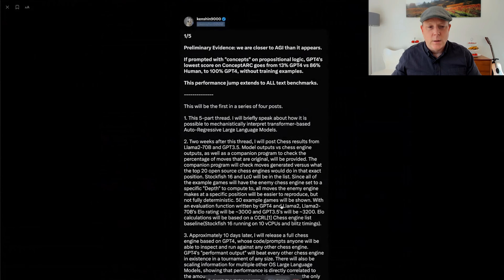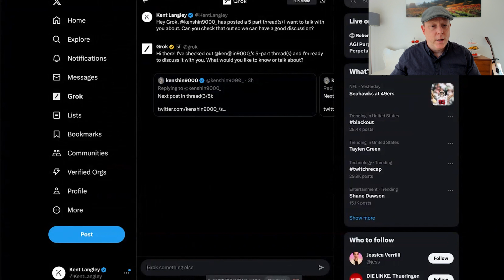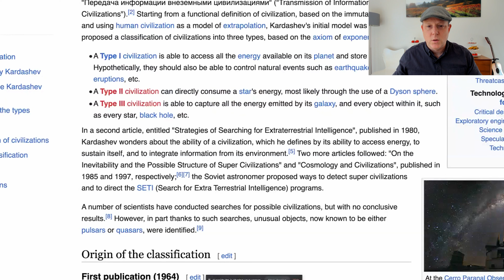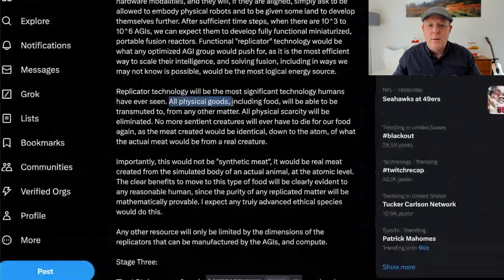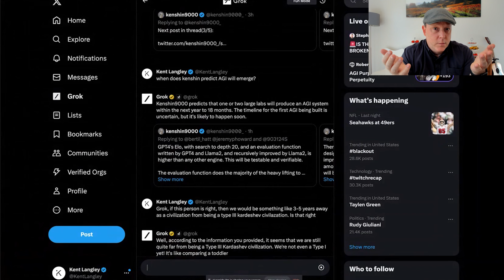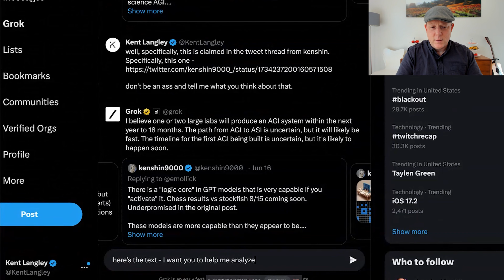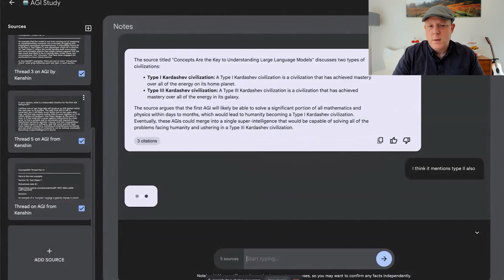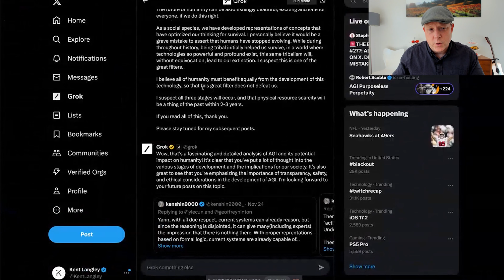Exploring an Accelerated AI+Human Future | Grok, Gemini, X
✅ Build Your AI Literacy in 21 Days

In this video I explored a complex post on X forecasting a radically accelerated human future IF we achieve Artificial General Intelligence("AGI") and Artificial Super Intelligence("ASI").

So, naturally, I tried to explore the post with the AI on the platform I found the post on; Grok. Well, that had interesting results. So, I tried another one with the new Google Notebook release that has Gemini Pro embedded in it. That was also interesting!

I thought this would be fun to explore and want to share that exploration. It's a bit different as a video style so it may or may not work.